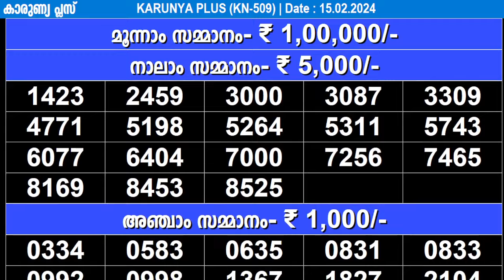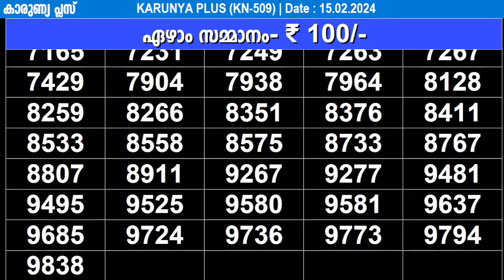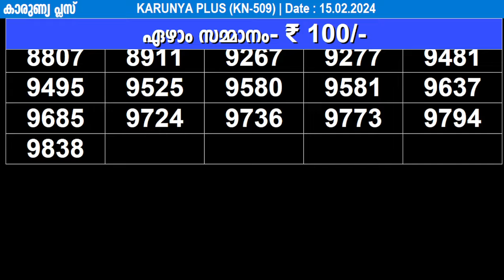KERALA LOTTERY KARUNYA-PLUS KN-509|LIVE LOTTERY RESULT TODAY 15/02/2024